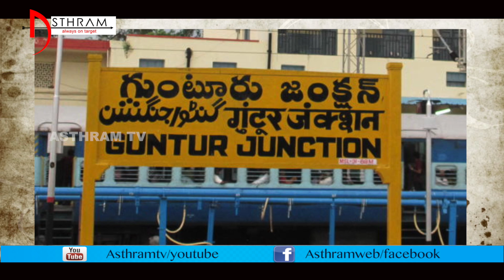Janasena Decided... ! || Asthram tv || Janasena Ready for 2019....!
Janasena Party will Participate in 2019 Elections. They decided to participate 40 mla seats in 2019 Elections. the list was viral in social media.